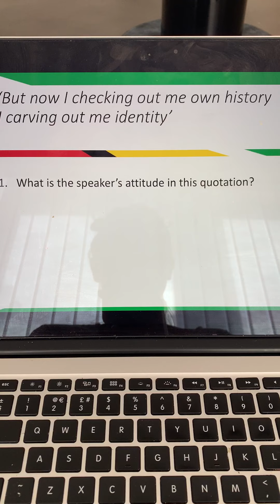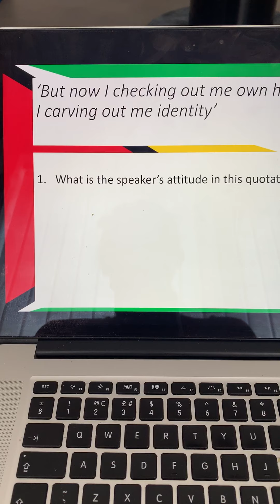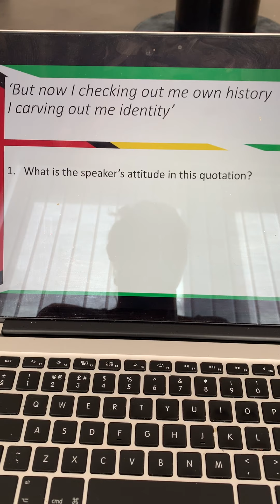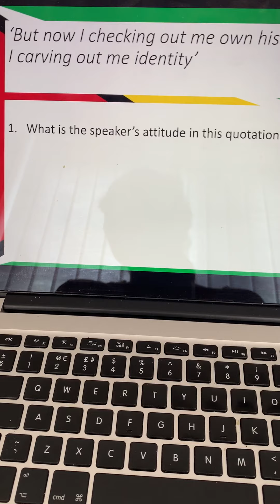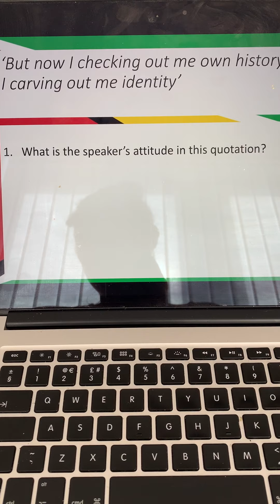Final quote Checking Out Me History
John Agard -Checking Out Me History Analysis- AQA GCSE poetry analysis